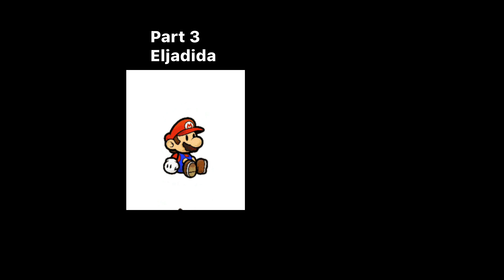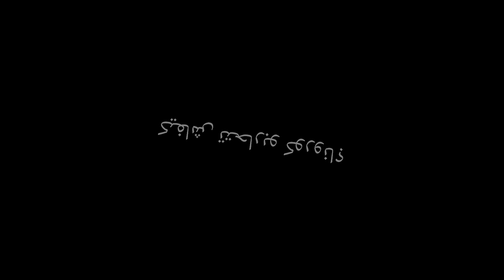moto ride _ M Rider to eljadida part 3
moto ride eljadida